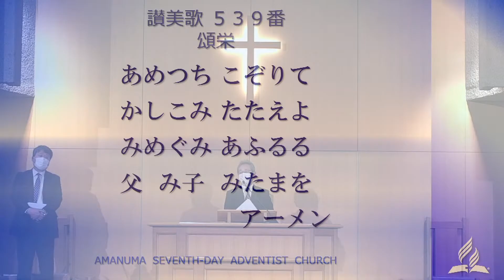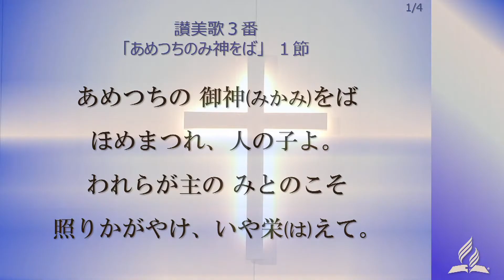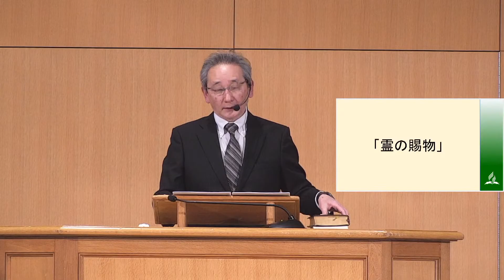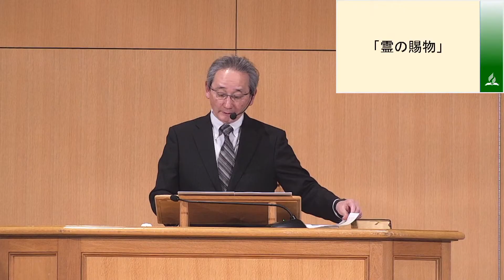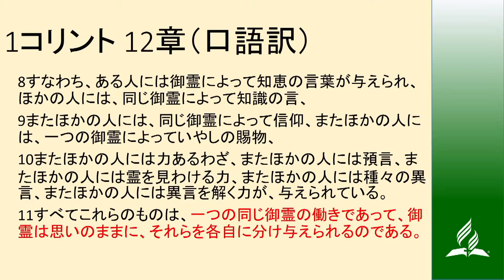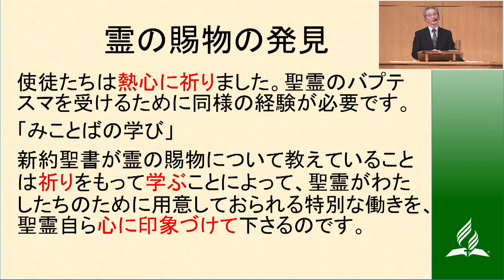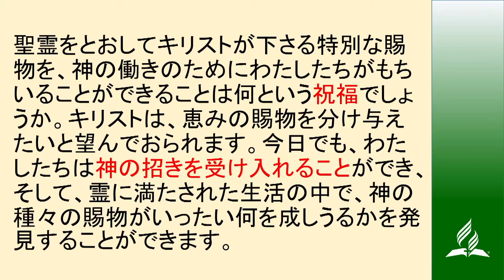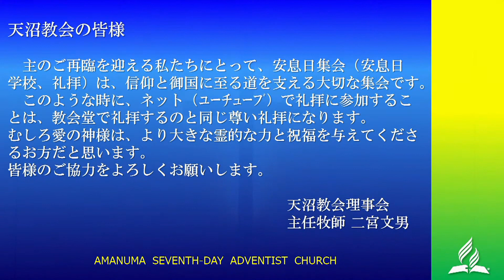「霊の賜物」セブンスデーアドベンチスト天沼キリスト教会長老 福島 正夫 安息日礼拝１月３０日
セブンスデー・アドベンチスト天沼教会安息日ライブ中継は
安息日学校から始まります
2020年1月16日　安息日学校 ･･･10：00～
礼　拝 ･･･11：00 ～ 12：00
奏楽
頌栄･･･539 ･･･会衆一同
前祷･･･説教者
司会
聖書朗読
開会讃美歌
祈祷
献金
主の祈り･･･会衆一同
献唱･･･オルガン奏楽
説教
閉会讃美歌
終祷･･･説教者
主はふたたびきたりたまわん･･･会衆一同